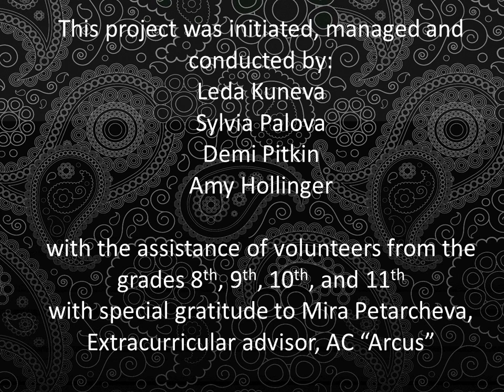PSHS American College Arcus, Veliko Turnovo BG (2014 participant)